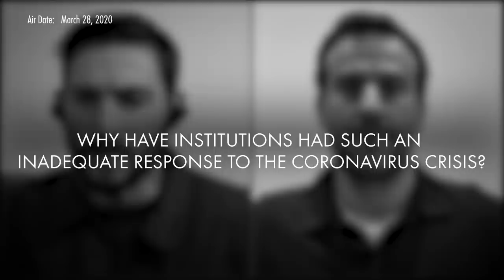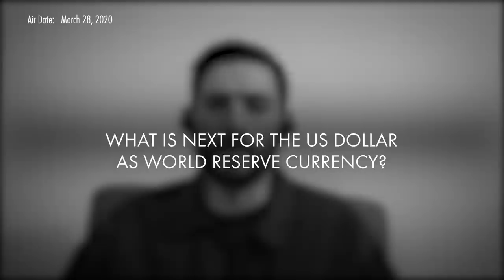How Coronavirus Exposed the "Shaky Foundation" (w/ Michael Krieger)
What happens when an upheaval so massive forces financial markets, governments, and society to rethink how our systems work? Michael Krieger, author of the Liberty Blitzkrieg, joins Real Vision to explain what coronavirus and the response to the outbreak has revealed about the condition of American systems – from financial markets to the health care system. Tracing the story of financial markets and societal trends over the past two decades, Krieger outlines how our systems have been pushed to the brink – focusing on emergency policy responses and the everything bubble. He also provides viewers with potential solutions to the systemic decay that has been brought to the forefront by the coronavirus outbreak.